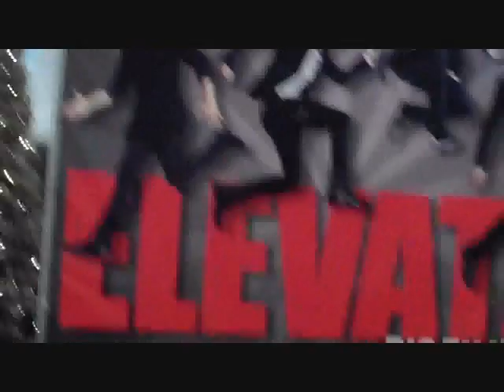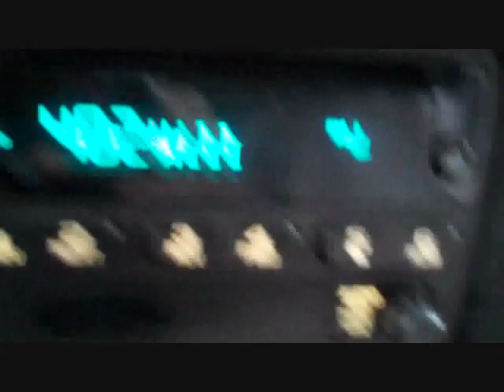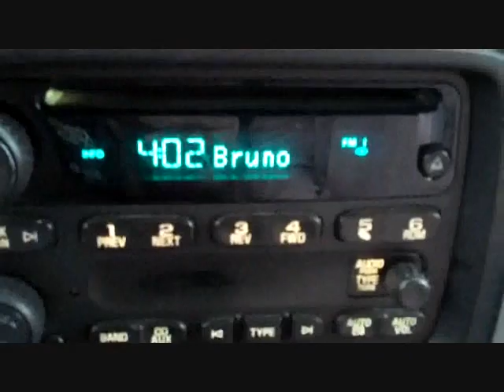KDWB Jingle Ball 2011 - Big Time Rush, Cobra Starship & Backstage Tour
Big D's backstage video blog from KDWB's Jingle Ball 2011!  The video features Big D's entire day of Jingle Ball 2011.  Starting @ Mall Of America with Big Time Rush to watching Jason Derulo perform!